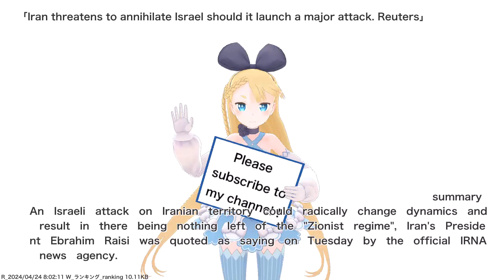Iran threatens to annihilate Israel should it launch a major attack. Reuters,etc